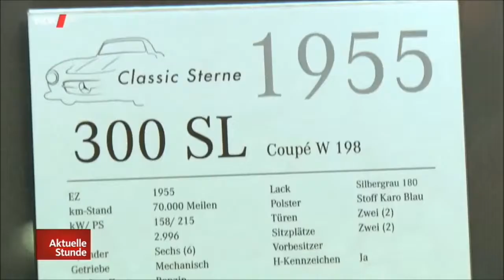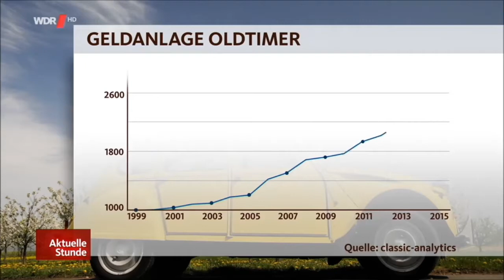28. Techno-Classica Essen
Oldtimer-Automobile